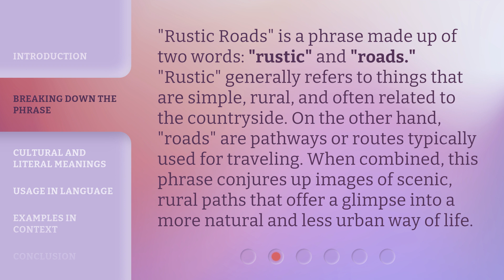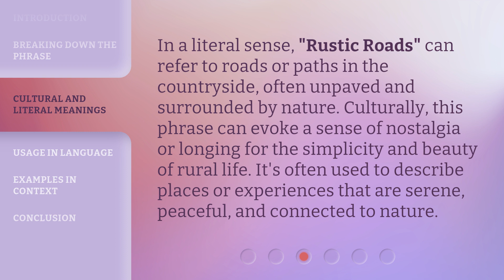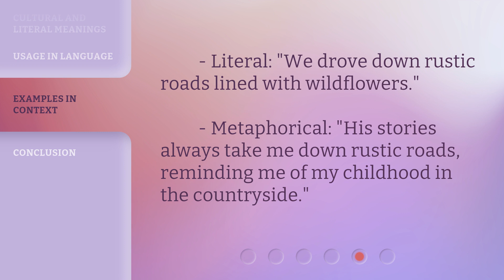Understanding "Rustic Roads" - A Journey Through Language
Discover the Magic of Rustic Roads: A Linguistic Adventure • Embark on an enchanting linguistic journey as we delve into the fascinating world of Rustic Roads. Uncover the hidden meanings and cultural significance behind these scenic routes, immersing yourself in the captivating stories and language that bring them to life. Join us for an unforgettable exploration of Rustic Roads, where language meets nature in a symphony of beauty and history.

00:00 • Introduction - Understanding "Rustic Roads" - A Journey Through Language
00:30 • Breaking Down the Phrase
01:02 • Cultural and Literal Meanings
01:29 • Usage in Language
01:50 • Examples in Context